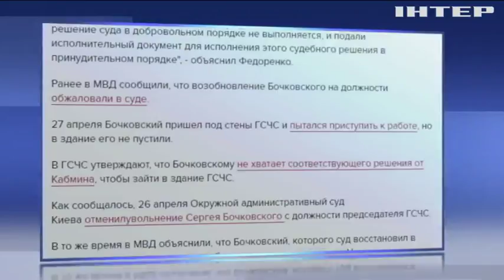Уволенный глава ГСЧС требует восстановить его в должности